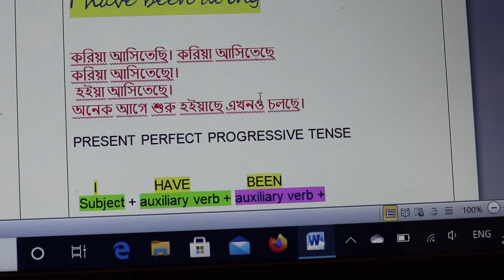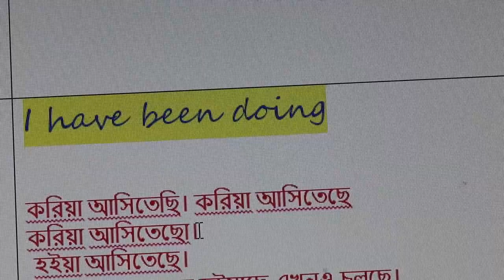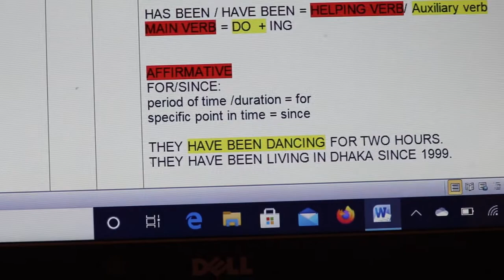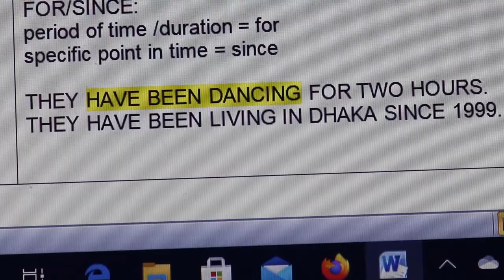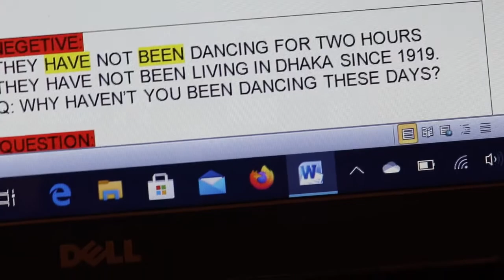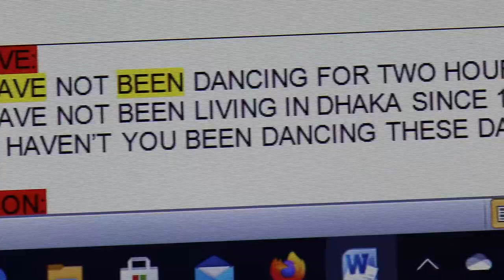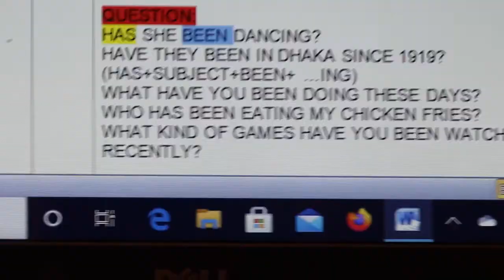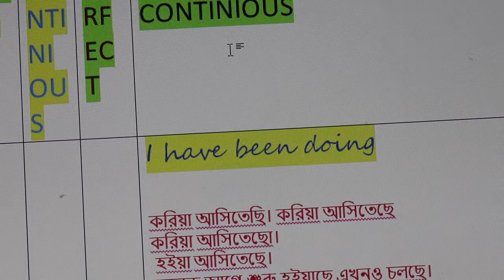Present Perfect Continuous/Progressive Tense 4 বাংলায়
Present Perfect Continuous Tense/ Present Perfect Progressive Tense
ইংরেজীতে কথা বলতে হলে আপনাকে টেনস্ জানতেই হবে। আমি এই ভিডিওতে সহজ পদ্ধতিতে টেনস্ শেখাতে চেষ্টা করেছি। টেনস্ হচ্ছে ইংরেজি শেখার ভীত।  আসুন আমরা ইংরেজিতে কথা বলা শেখার আগে নিজেদের ভীত শক্ত করি ।